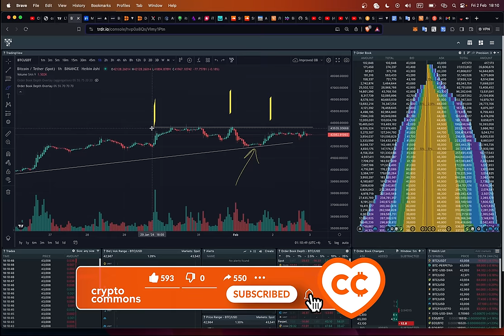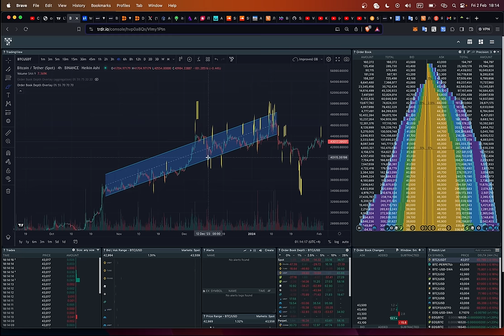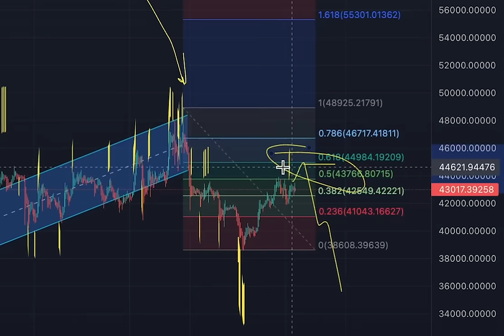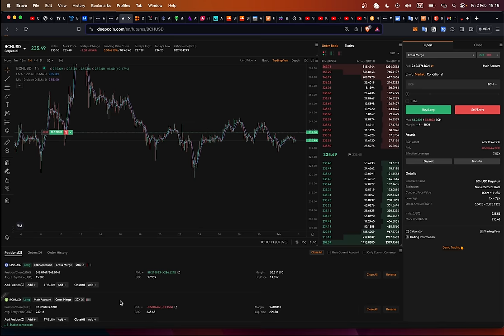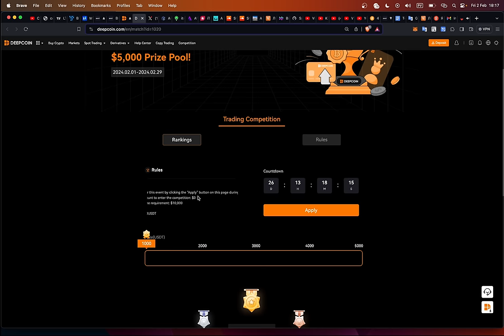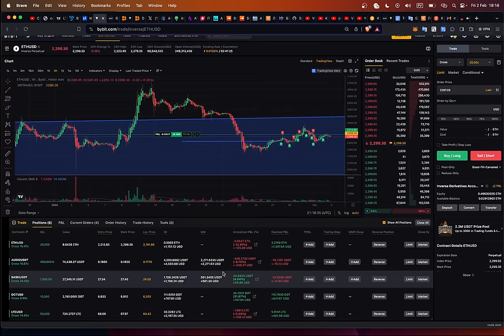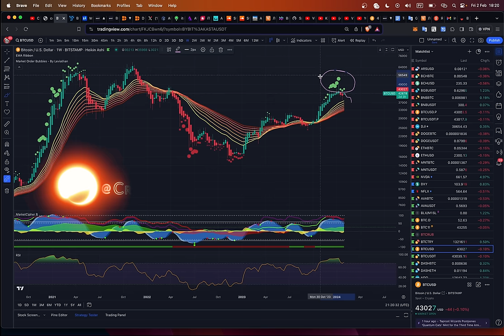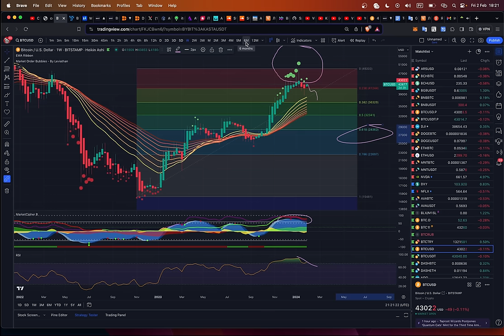СРОЧНО: БИТКОИН ГОТОВ СДЕЛАТЬ СЛЕДУЮЩЕЕ ДВИЖЕНИЕ!!! + ТУРНИР DEEPCOiN!!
Друзья! Для участия в турнире ОБЯЗАТЕЛЬНО сначала зарегаться на бирже по нашей реф. ссылке (без KYC!) 👈 иначе вас не пустят в турнир!  Ссылка на СОСТЯЗАНИЕ

BTC: 1JcJgpSHbrRwgnvLeteXNfNXxLgpDuxyMP
ETH: 0xC8b0CF755bec8155D371676D77A579D7E15fd7eD
DASH: XuhZGGGezSEqnDq5ETBkiMc4ARfS6UxQAi
LTC: LfGpGJjkcrgZV12VNnQdEx79uHgeHSS8oG